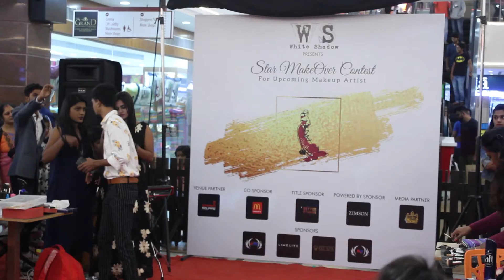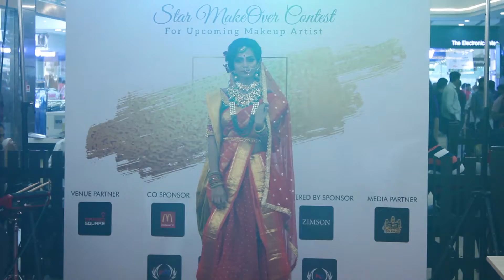White shadow Presents Star Make Over Contest